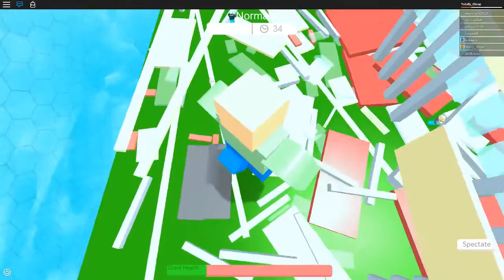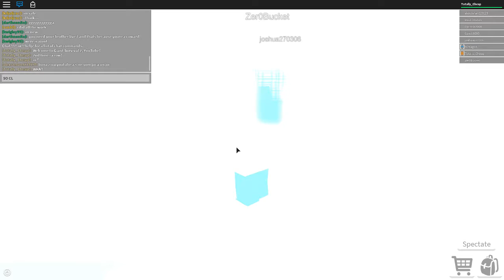ROBLOX | Giant Survival 2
Slaying The Beast!